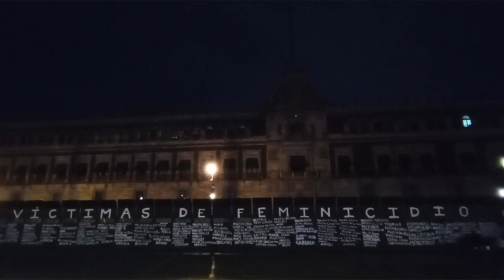Día Internacional de la Mujer, Polémico Muro en México - El Aviso Magazine 2021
Hoy celebramos la lucha de la mujer por un mundo de mejores oportunidades y hablamos del polémico muro de protección del gobierno de México.

✅Búscanos en
📍Los Ángeles
📍Inland Empire
📍Orange County
📍San Fernando